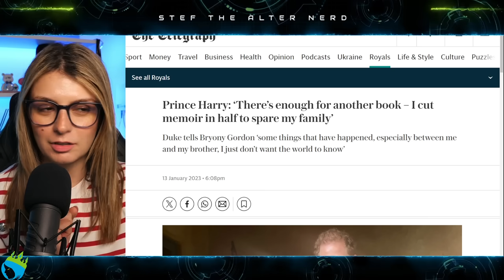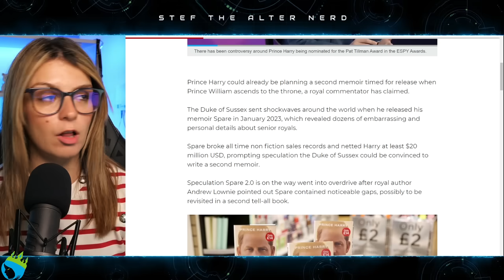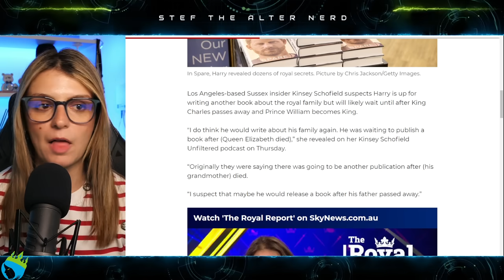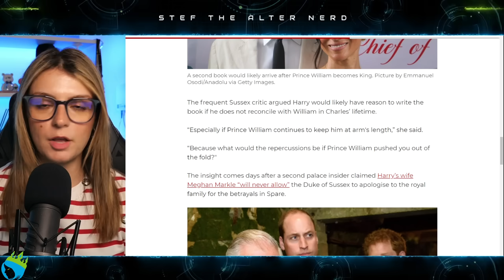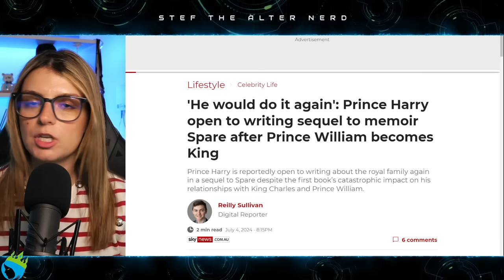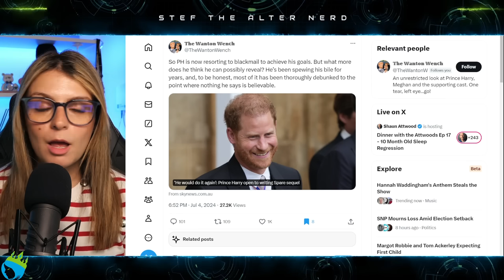Prince Harry THREATENS Prince William With NEW SPARE SEQUEL!?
Excerpt from Sky News
'He would do it again': Prince Harry open to writing sequel to memoir Spare after Prince William becomes King
Prince Harry is reportedly open to writing about the royal family again in a sequel to Spare despite the first book’s catastrophic impact on his relationships with King Charles and Prince William.
Prince Harry could already be planning a second memoir timed for release when Prince William ascends to the throne, a royal commentator has claimed.
The Duke of Sussex sent shockwaves around the world when he released his memoir Spare in January 2023, which revealed dozens of embarrassing and personal details about senior royals.
Spare broke all time non fiction sales records and netted Harry at least $20 million USD, prompting speculation the Duke of Sussex could be convinced to write a second memoir.

Laters!